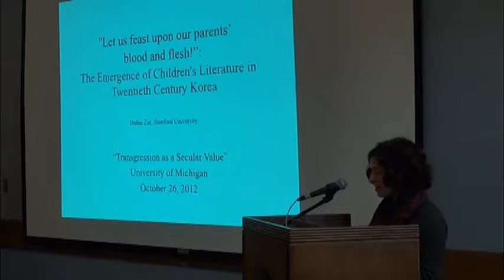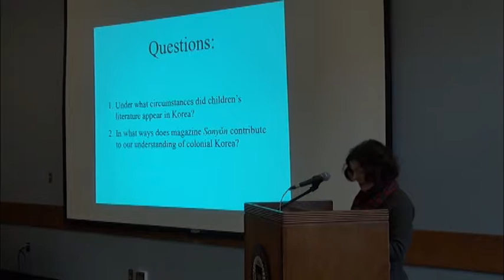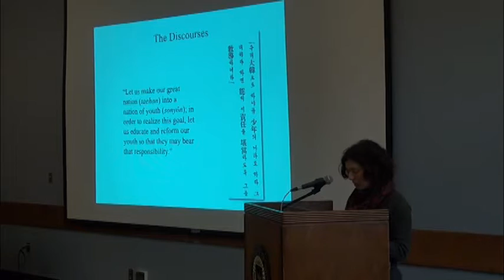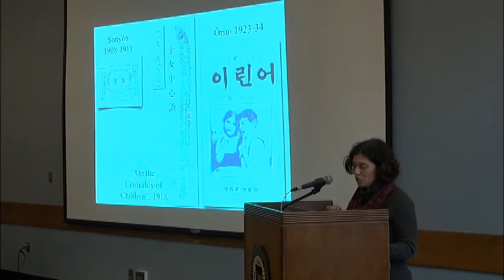Let Us Boil Our Parents' Blood and Bones!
Full title: Let Us Boil Our Parents' Blood and Bones!: Yi Kwangsu's Treatise on the Centrality of Children and the Emergence of Children's Literature in Twentieth Century Korea

Dafna Zur (Stanford University)

October 25-27, 2012 | University of Michigan

This paper examines the social and political conditions that opened the space for the emergence of children’s culture in Korea at the turn of the twentieth century. The men responsible for founding children’s magazine publication were inspired by their firsthand witness of a vibrant children’s culture in Japan at a point in time when the child had emerged at the center of social discourse in both in Japan and consequently in Korea. The evils that plagued Korea at the turn of the century—economic and social stagnation, the looming threat of colonialism following the defeat of China in the first Sino-Japanese war of 1894-5 and then of Russia in the Russo-Japanese war of 1904-5—created a sense of grave urgency that was projected onto the future generation. Besides being encouraged to turn their backs on the past—marked, for example, by Yi Kwangsu’s irreverent call to children to feast on their “parents’ blood and bones”—youth were also encouraged to master modern knowledge, to become familiar with the military and economic giants of the nineteenth century, and to embrace more generally the individualism coming out of the western movements of enlightenment. The written text in the magazine Sonyŏn is supported also by a diverse collection of illustrations and photographs, and these images enrich our reading by providing a “visual lexicon” of militarism and modernity.